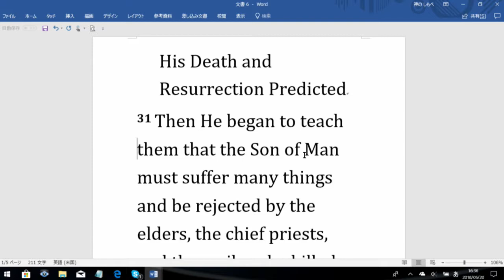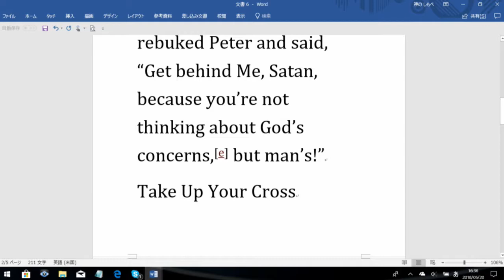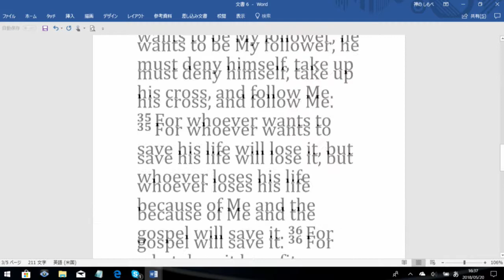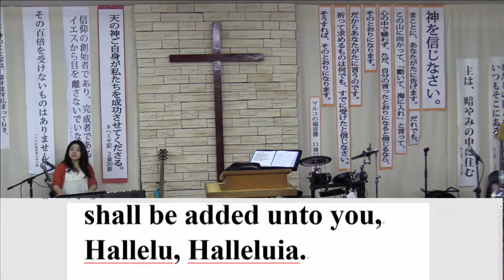180520インターナショナルサービスメッセージ